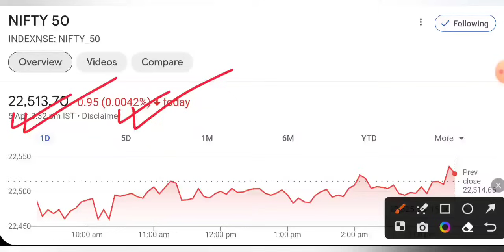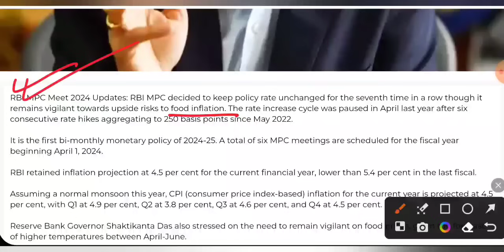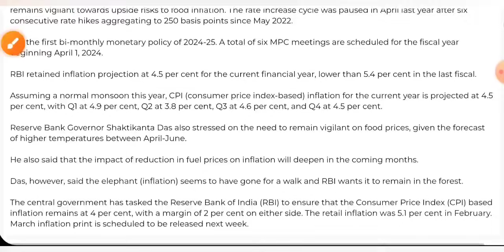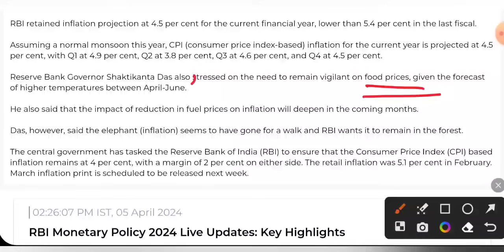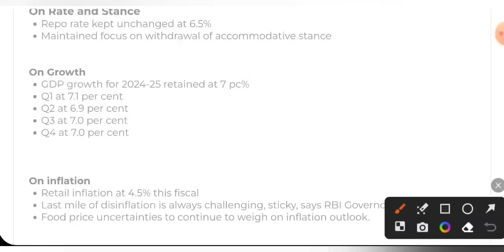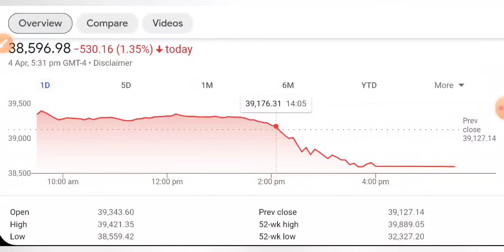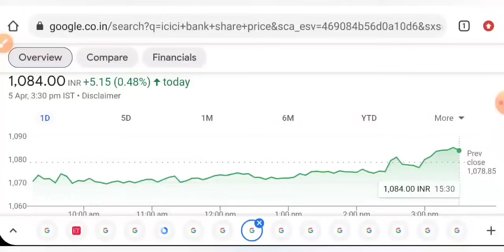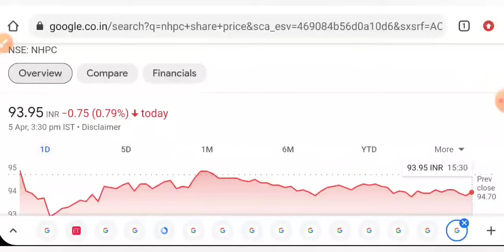RBI का बड़ा बयान 😇 SHARE MARKET LATEST NEWS TODAY • TOMORROW ANALYSIS • STOCK MARKET INDIA